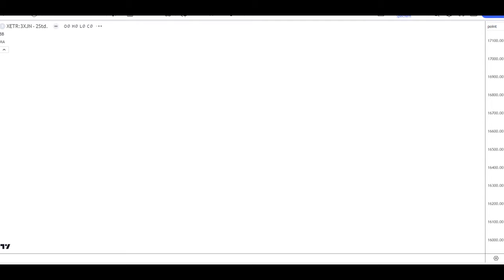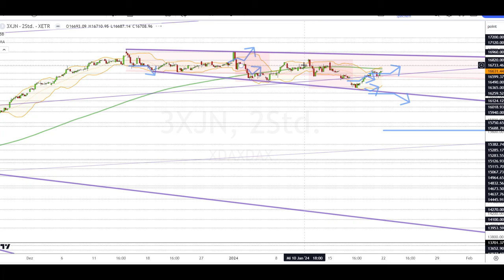Dax Analyse 22.01.2024